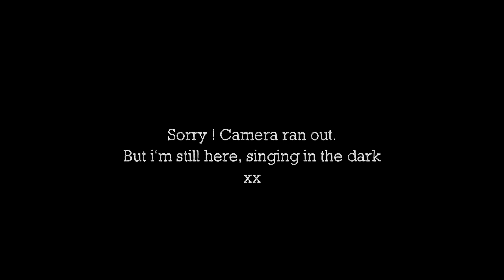Sam Walker - Tour to Nowhere - Day 10 - Front Door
All gigs cancelled, World in lockdown. So i'm going on tour.
Around my house.
A filmed song/poem/morsel from a different space in my house posted every day at around 7pm. "Until Further Notice"
Hope you can join me on this tiny epic adventure
Love and hope to all xxxx